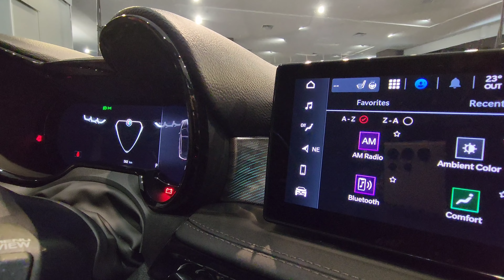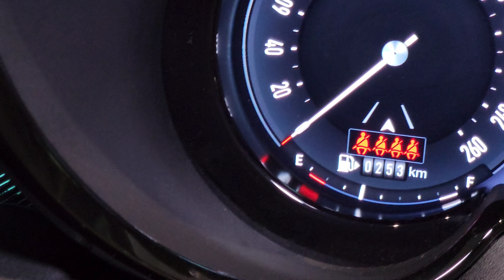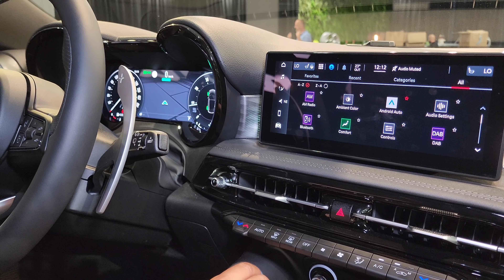ולוג השקה מקיף: כל מה שצריך לדעת על האלפא רומאו טונאלה - החל מ- 229,000 ש"ח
אחרי המתנה ארוכה האלפא רומאו טונאלה נוחתת בישראל ומביאה לאפליסטית קרוסאובר קומפקטי במחיר שמתחיל ב- 229,000 ש"ח
כל הפרטים בוידאו